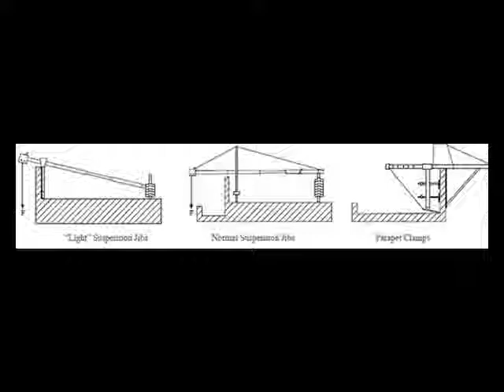High Rise Window Cleaning Cradles